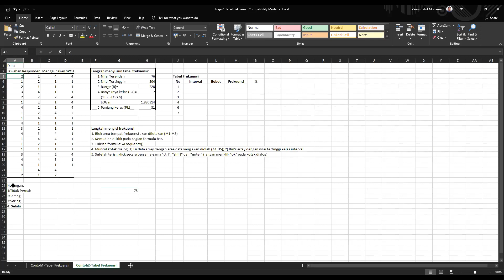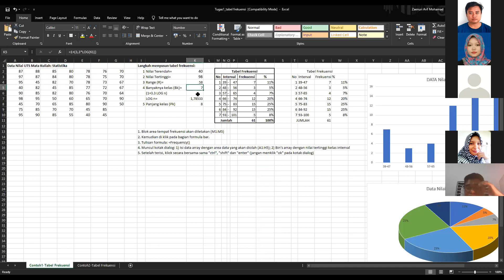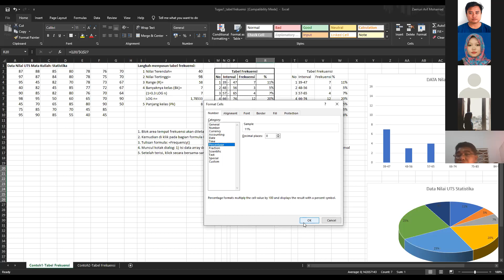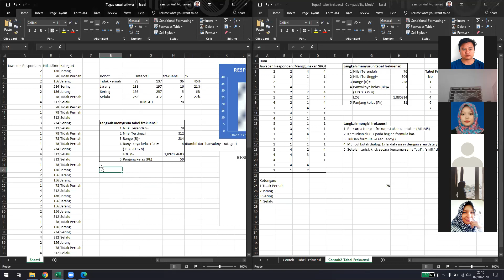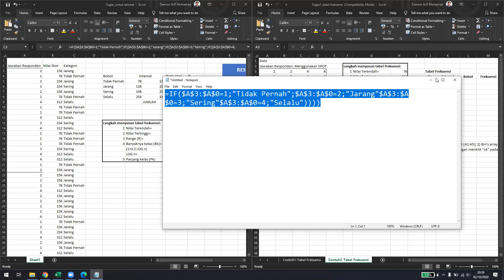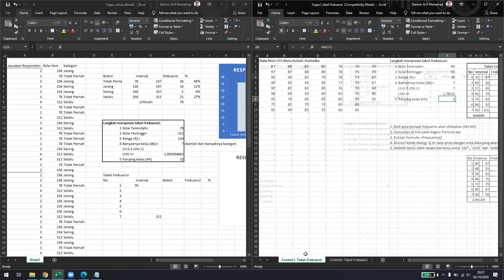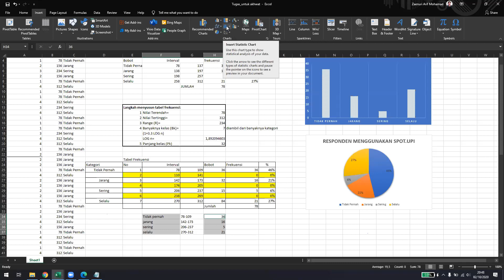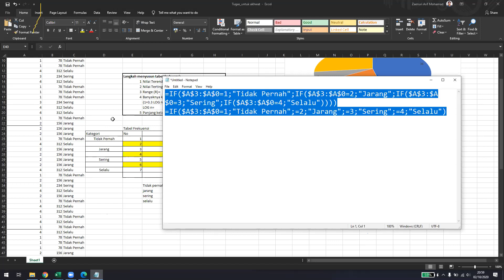Tabel Frekuensi - Tugas 1 - Statistika Terapan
rekaman zoom sharing tugas Statistika Terapan - Membuat Tabel Distribusi Frekuensi dengan Grafik pada Excel